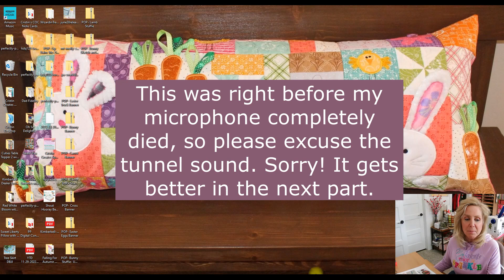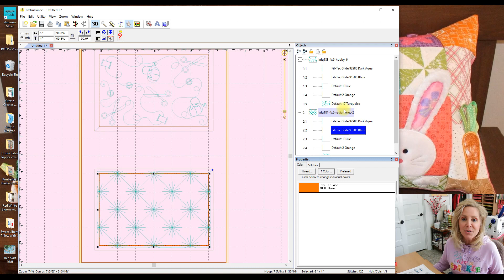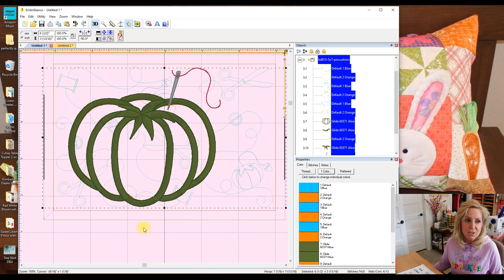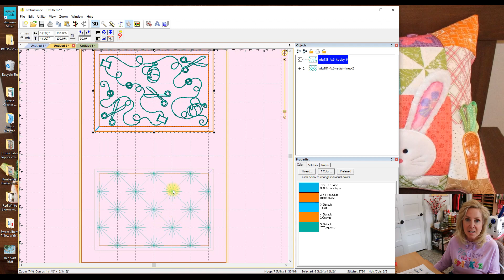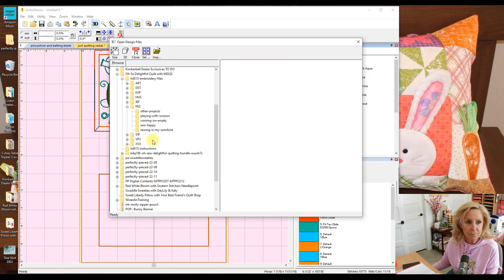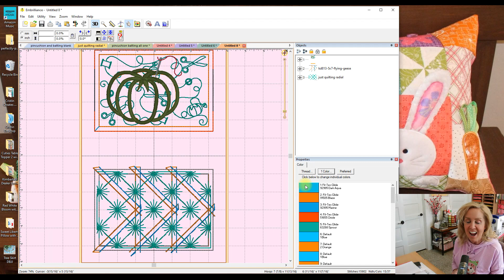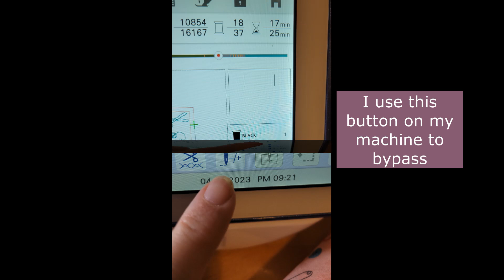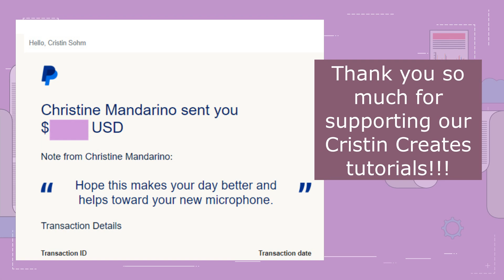Kimberbell Oh Sew Delightful Quilt - Pincushion & Flying Geese -Blocks 6-7 - Group Project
Join the fun in our group project in the Cristin Creates Facebook group and share photos of your projects as we work on them together!

We will be making the OH SEW DELIGHTFUL QUILT! I'm so excited about this beautiful quilt and decor!!

When you use that link, it will bring you to the MGQS website and from there, just type Delightful into the search bar.

Items needed for Oh Sew Delightful:
* OSD Machine Embroidery CD
* OSD Fabric Kit
* OSD Embellishment Kit
* OSD Thread Kit
* Kimberbell Project Batting
* Kimberbell Light Mesh Stabilizer 12"
* Kimberbell Light Mesh Stabilizer 20"
* Kimberbell Fusible Backing
* Kimberbell Flexi Foam
* Kimberbell Paper Tape
* possibly Kimberbell Wash Away Topping

Thread colors for OSD are:
Apple 70206, Bubble Gum 70094, Taffy 71775, Buttermilk 27403, Clover 60577, Aloe 60371, Pistachio 60623, Tidewater 65483, Denim 30534, Mocha 20727, Coin 10429, and Lead Grey 1CG11

Other supplies:
Dry Erase envelope packets
Bin to hold dry erase packets 12x6x8
Glue Sticks
Clover Folding Fabric Pen
Rotating Cutting Mat
Ruler Stand for Pop Rulers

NEXT UP:
We will be making the Kimberbell Falling For Autumn quilt. We will do this as a group project together. This is a pre-order as the project release date is expected about June 21st.

Falling For Autumn quilt project supplies:
Machine Embroidery CD/Book
Fabric Kit
Embellishment Kit
Thread Kit
Optional Felt Kit for additional projects

Glide Thread Colors are: Pinot, Burnt Orange, Crush, Ginger, Thyme, Marlin, Teaberry, Iris, Cappuccino, Coffee, Dark Brown, Warm Grey 4

For those that have been asking how to make a class donation to Cristin Creates:

My Sparkle shirt design that I'm wearing in this video is from Bows & Clothes
and the shirt is from my local Fred Meyer store.